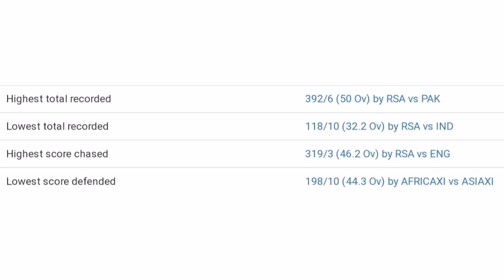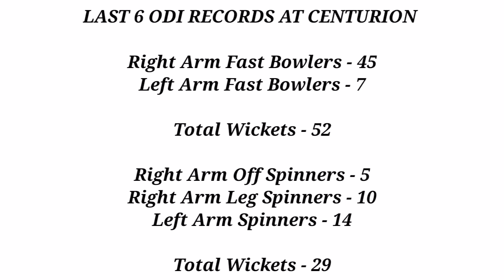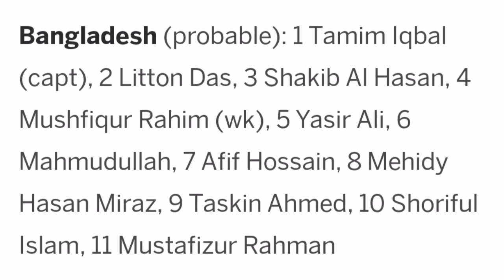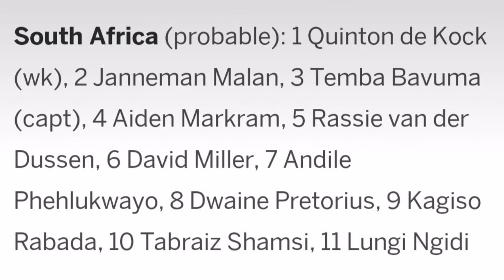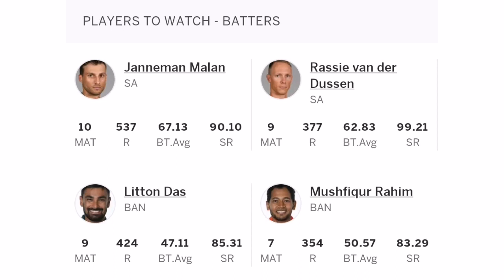South Africa vs Bangladesh 1st ODI Match Prediction || Centurion Pitch Report || SA vs BAN 1st ODI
Your Queries -
1. South Africa vs Bangladesh 1st ODI Match Prediction
2. Centurion Pitch Report
3. SA vs BAN 1st ODI Playing 11
4. SA vs BAN 1st ODI Playing 11 Dream 11
5. SA vs BAN 18 March Playing 11
6. SA vs BAN 1st ODI 18 March Playing 11
7. South Africa vs Bangladesh 1st ODI Match Playing 11
8. South Africa vs Bangladesh 1st ODI 2022 Playing 11
9. South Africa vs Bangladesh 1st ODI Playing 11 2022
10. South Africa vs Bangladesh 1st ODI Match Prediction
11. South Africa Playing 11 for 1st ODI against Bangladesh
12. SA vs BAN 1st ODI Match Playing 11
13. SA vs BAN 1st ODI 2022 Playing 11
14. SA vs BAN 1st ODI 2022 Match  Prediction
15. SA vs BAN 1st ODI Playing 11 2022
16. SA vs BAN 1st ODI Weather Report
17. South Africa vs Bangladesh 1st ODI 18 March Playing 11
18. South Africa vs Bangladesh 1st ODI Weather Report
19. South Africa vs Bangladesh 1st ODI Pitch Report
19. SuperSport Park Centurion Pitch Report
20. SA vs BAN 1st ODI Pitch Report
21. SA vs BAN Today Pitch Report
22 1st ODI SA vs BAN Pitch Report
23. 1st ODI South Africa vs Bangladesh Pitch Report
24. Pitch Report SA vs BAN 1st ODI
25. SuperSport Park Pitch Report
26. SuperSport Park Stadium Centurion Stadium Pitch Report
27. Centurion Pitch Report
28. Pitch Report SuperSport Park Centurion
29. Pitch Report Centurion
30. Tomorrow Match Pitch Report
31. Today Match Pitch Report
32. SA vs BAN Pitch Report
33. South Africa vs Bangladesh Pitch Report
34. Centurion Cricket Stadium Pitch Report
35. SuperSport Park Stadium Pitch Report
36. SuperSport Park Stadium Centurion Cricket Stadium Pitch Report
37. South Africa vs Bangladesh 1st ODI 2022 Pitch Report
38. Pitch Report SA vs BAN
39. SA vs BAN 1st ODI 2022
40. South Africa vs Bangladesh 1st ODI 2022
41. SA vs BAN Match Pitch Report
42. South Africa vs Bangladesh Match Pitch Report
43. SA vs BAN Pitch Report
44. South Africa vs Bangladesh Pitch Report
45. 1st ODI 2022 South Africa vs Bangladesh Playing 11
46. South Africa Playing 11 Against Bangladesh
47. 1st ODI 2022 South Africa vs Bangladesh Pitch Report
48. Centurion Pitch Report 1st ODI 2022
49. South Africa vs Bangladesh Centurion Pitch Report
50. South Africa vs Bangladesh Playing 11
51. South Africa vs Bangladesh Match Prediction
52. 1st ODI 2022 South Africa vs Bangladesh Match Preview
53. 1st ODI 2022 South Africa vs Bangladesh Playing 11
54. SA vs BAN Dream 11 2022
55. SA vs BAN Prediction 2022
56. SA vs BAN Live
57. SA vs BAN Live Streaming
58. SA vs BAN 1st ODI Match Playing 11
59. SA vs BAN Playing 11 2022
60. SA vs BAN Pitch Report 1st ODI Match
61. SA vs BAN Playing 11 Today
62. SA vs BAN 18 March Playing 11
63. SA vs BAN Weather Report Today Match
64. SA vs BAN Weather Report 1st ODI 2022
65. SA vs BAN Match Prediction
66. 1st ODI Match 2022 Prediction
67. Today South Africa vs Bangladesh Match Prediction
68. pitch report today match prediction
69. SuperSport Park ground pitch report 2022
70. SuperSport Park Stadium Pitch report
71. SuperSport Park Stadium T20I record 2022
72. Bangladesh Tour of South Africa ODI Series 2022 Live
73. SA vs BAN ODI Series 2022 playing xi
74. Centurion cricket stadium pitch report
75. SuperSport Park Stadium  boundary size
76. Live South Africa vs Bangladesh 1st ODI playing 11
77. Live SA vs BAN playing 11
78. SA vs BAN Head To Head ODI Record
79. SA vs BAN 1st ODI Match playing XI 2022
80. SA vs BAN 1st ODI Dream11 team 2022
81. South Africa vs Bangladesh 1st ODI playing11 Dream11 Team
82. South Africa vs Bangladesh 1st odi playing11 Dream11 prediction
83. South Africa vs Bangladesh 1st ODI Dream11 Team Today Match
84. South Africa vs Bangladesh Dream11 today 1st ODI match
85. super sports park centurion pitch report live